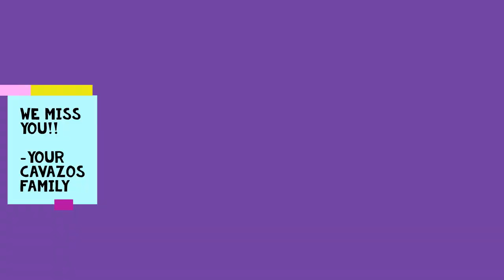We Miss our Richard E. Cavazos Students!!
Cheetah Family,
This is some drone footage of our Amazing School.  We Miss and Love you very much!!  Be safe and kind to each other!!

-Mr. Gullekson